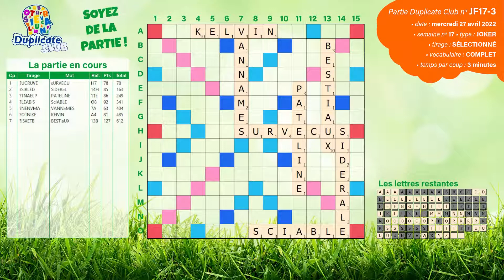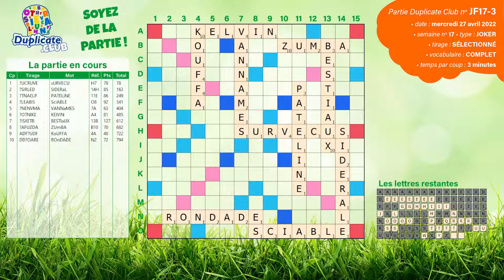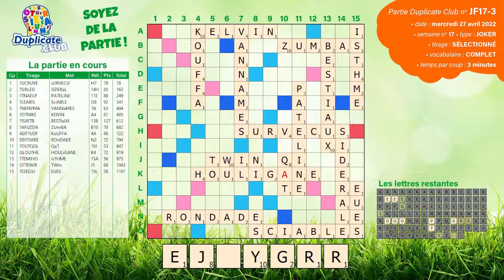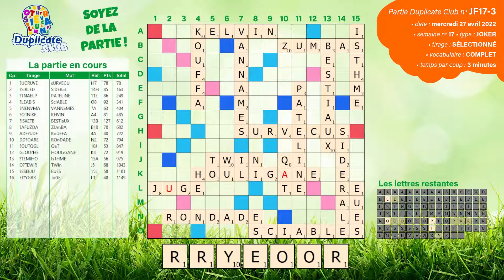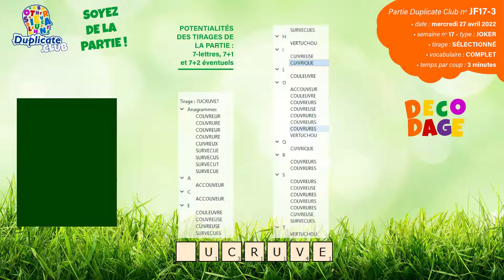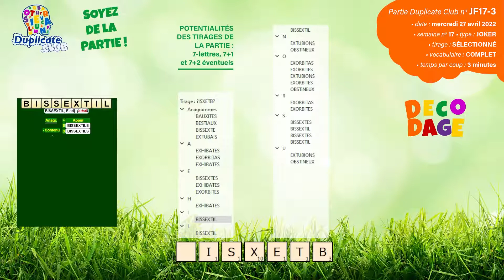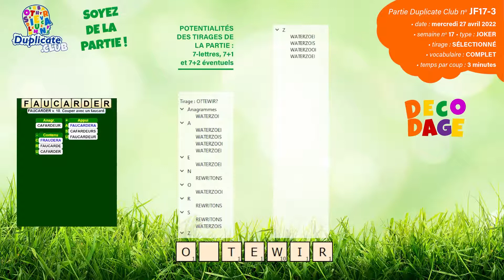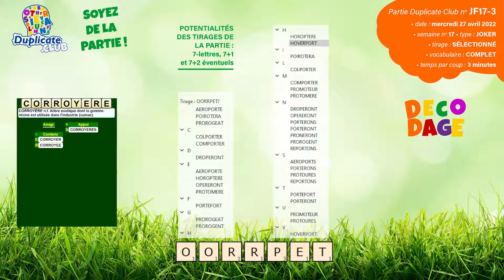🔠 🃏Partie JF17-3 - Scrabble Duplicate - Joker - 3' - Vocabulaire Complet - Mercredi 27/04/2022